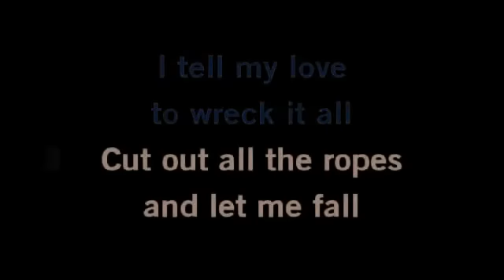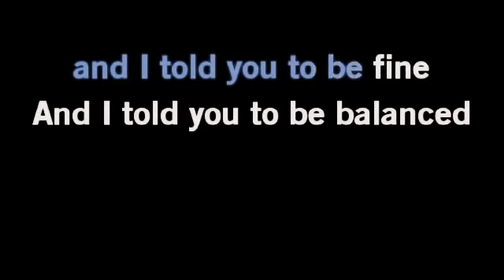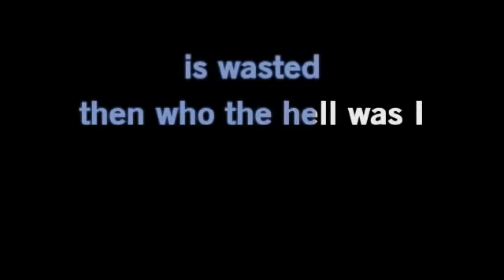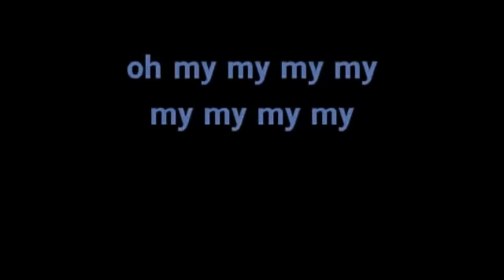Birdy Skinny love {karaoke} HD